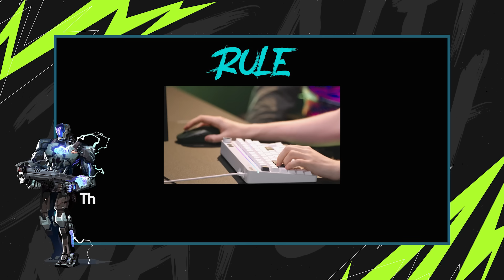ゼロ/ポイントデスマッチEP.4 // GE vs TLN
KAY/Oの刃がPacificを襲う！🗡️⚡️
様々なチャレンジに立ち向かう選手たち！
GE Lightningfast & BenkaiとTLN ban & Crwsに課せられたチャレンジとは？そして、ゼロ/ポイントを克服しデスマッチで勝利したのは果たしてどちらなのか！